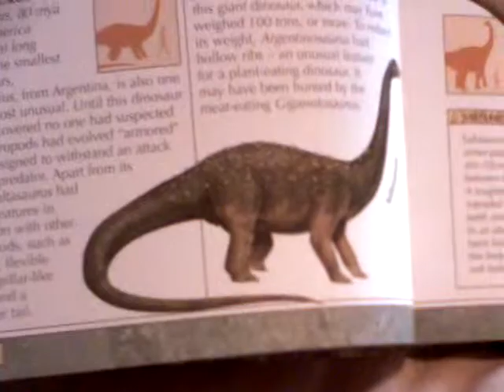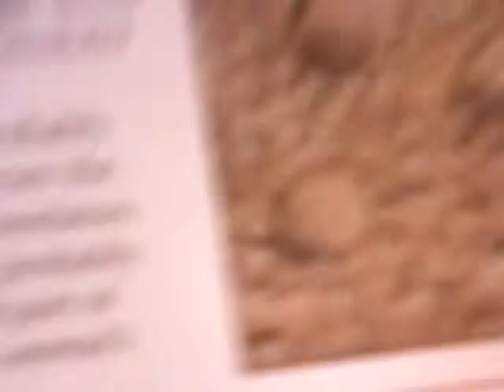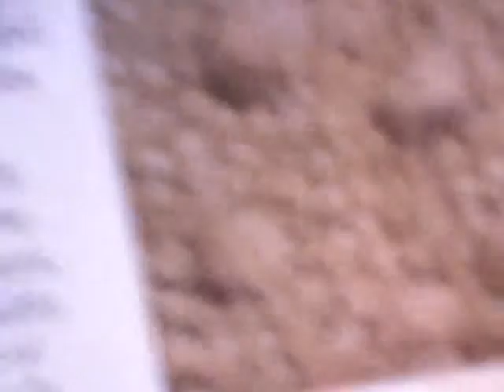Meet the Dinosaur: Saltasaurus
Nick introduces viewers to the amazing Saltasaurus